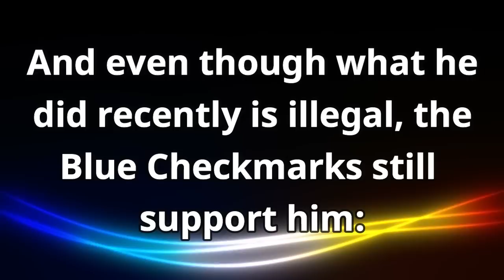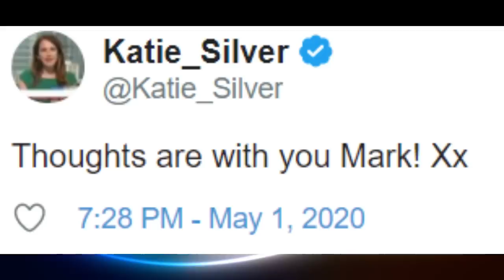British Journo Who Resigned After Spying on Rival Outlets' Meetings Is Praised By The Media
Trends: